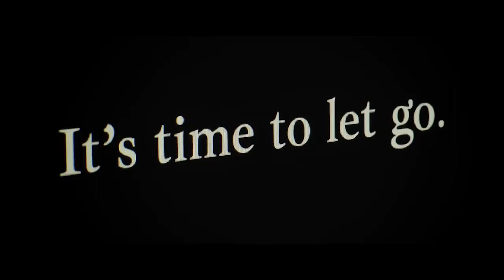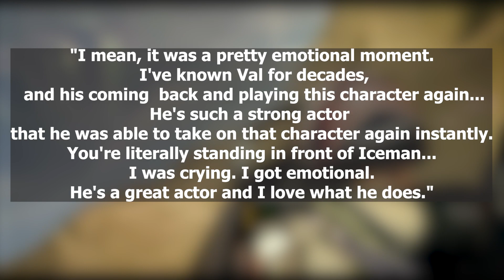WHY DID TOM CRUISE CRY | Tom Cruise cried in one scene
As you know, Top Gun: Maverick is a movie with exciting action scenes and adrenaline-filled moments. But recently, the lead actor of the movie, Tom Cruise, told us about one of the emotional scenes in the movie.

Tom Cruise, who participated in Jimmy Kimmel Live, talked about the scene that Maverick and Val Kilmer's Iceman character came together and stated that he burst into tears during the filming of this meeting. Let's take a look at that scene now.

What Tom Cruise said about this scene;

"I mean, it was a pretty emotional moment. I've known Val for decades, and his coming  back and playing this character again... He's such a strong actor that he was able to take on that character again instantly. You're literally standing in front of Iceman... I was crying. I got emotional. He's a great actor and I love what he does."

Cruise and Kilmer starred as Maverick and Iceman in the 1986 movie Top Gun. Kilmer's return to the role with Top Gun: Maverick was the actor's most high-profile work after being diagnosed with throat cancer in 2015.That's why this meeting was so emotional in many ways.